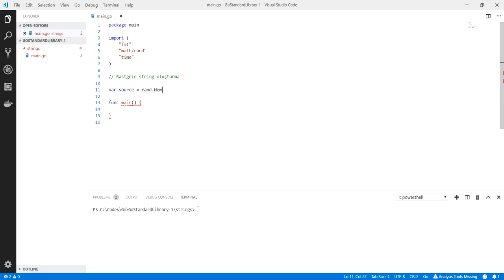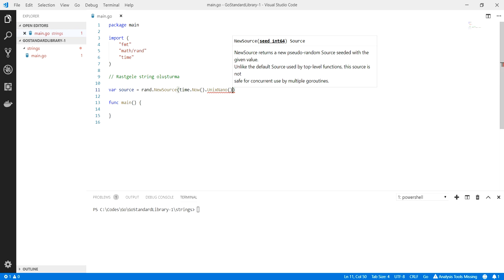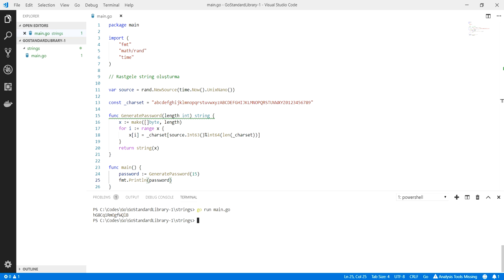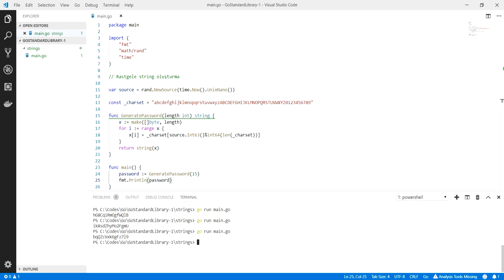Golang Programlama : Rastgele String Üretmek - Generate Password - 1